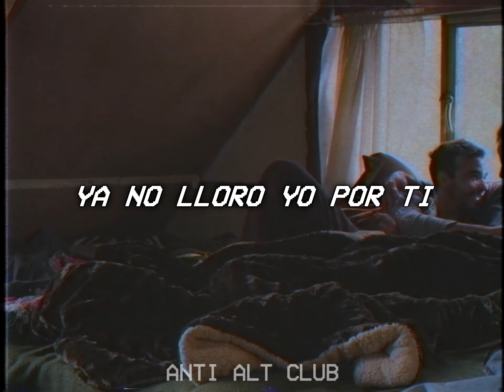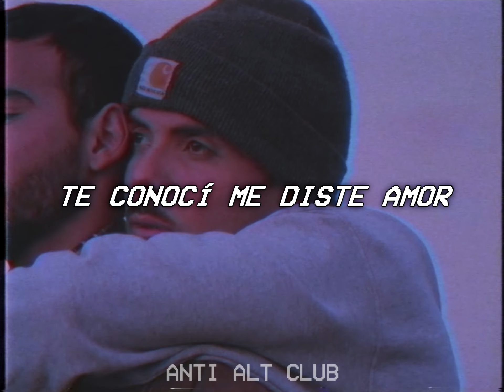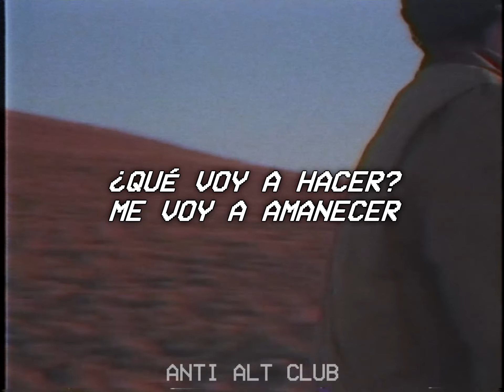DUELE - simpson ahuevo (Lyrics)